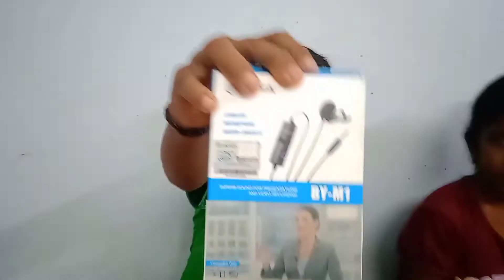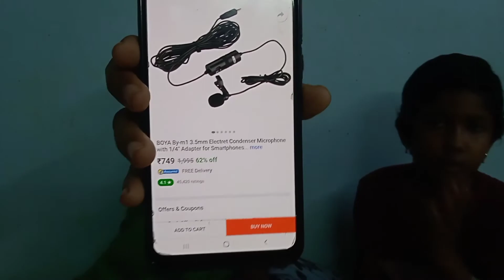Good quality Mic Unboxing and Sound test /New product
Boya Mic Unboxing ഓരോ കടയിൽ ഓരോവില.അപ്പോൾ എന്ത് ചെയ്യണം?
Superb sound for presentations
and Video Recording

High quality
5 Meter wire etc...